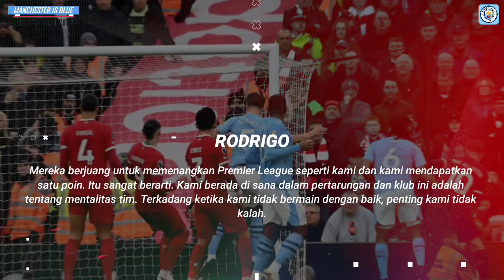PENGGANTI KOVACIC⁉️City Lirik Mikel Merino🤔Cancelo 100% Tdk Balik Ke City📝Stones Minta City Move On🔵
INFO BERITA : PENGGANTI KOVACIC⁉️City Lirik Mikel Merino🤔Cancelo 100% Tdk Balik Ke City📝Stones Minta City Move On🔵